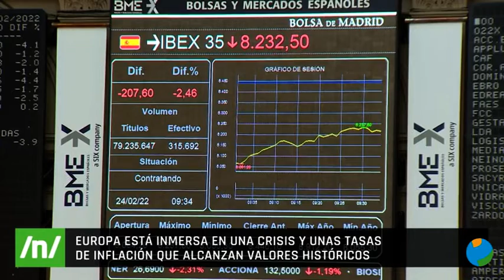24/08/2022 Casi 7 millones de personas han huido de Ucrania desde que comenzó la guerra